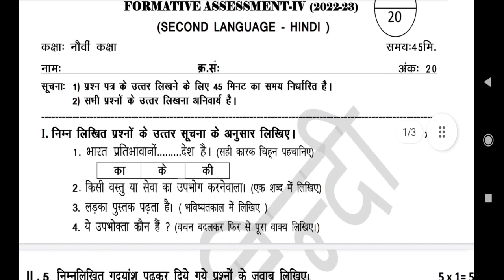9th class fa4 hindi question paper 2022 - 2023